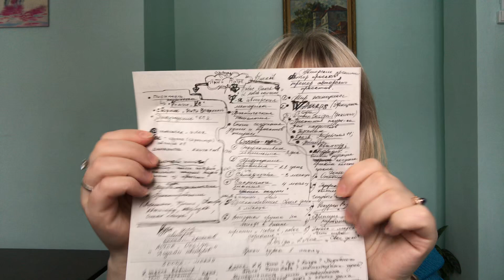Предназначение и миссия Анна Антре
12 урок Самодизайн